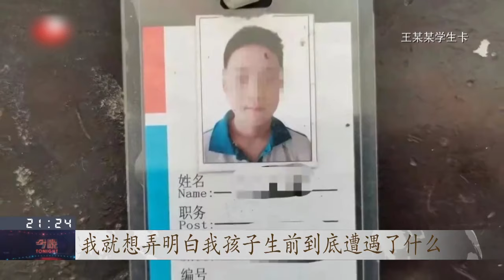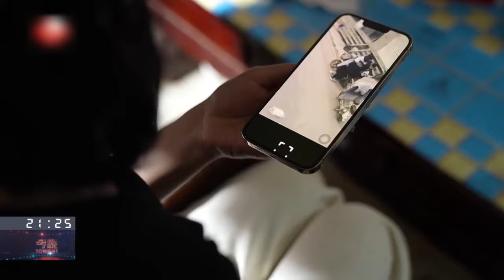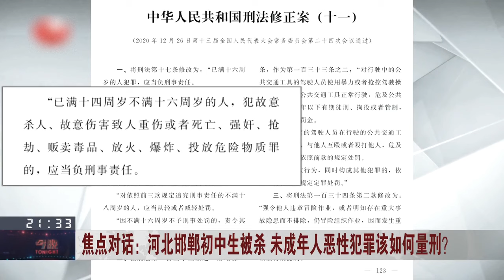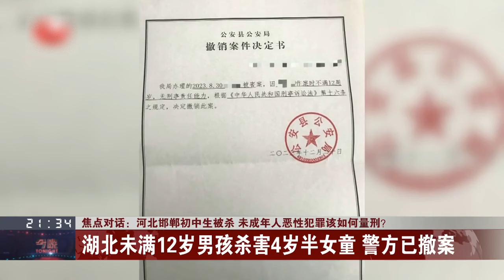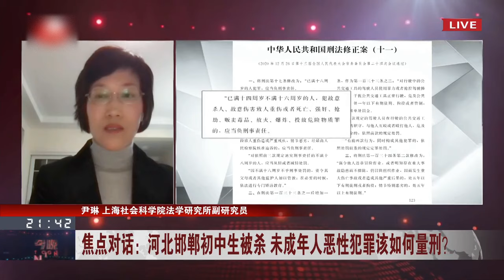河北邯郸初中生被杀,未成年人恶性犯罪该如何量刑？【热点访谈】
邯郸初中生遇害 未成年保护法 栏目网罗全球热点焦点事件，深度解析，多方评论，力图打造一档在国际视野下的晚间新闻评论栏目。